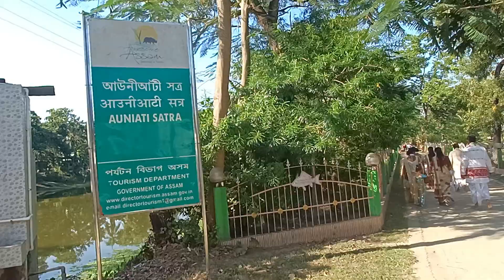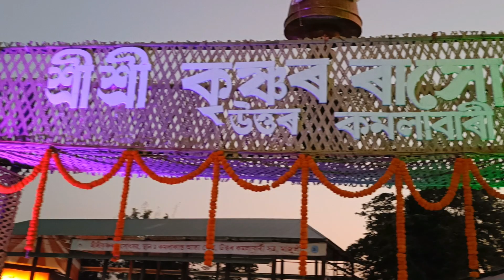Vlog51 || EP2 || মাজুলী ৰাস || উত্তৰ কমলাবৰী সত্ৰ || আউনীআটী সত্ৰ || Assamese vlog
Vlog51 || EP2 || Majuli Raas Mahotsav || Uttor Kamalabari || Aauniati Satra || Assamese vlog

Do comment your valuable feedback regarding the video...